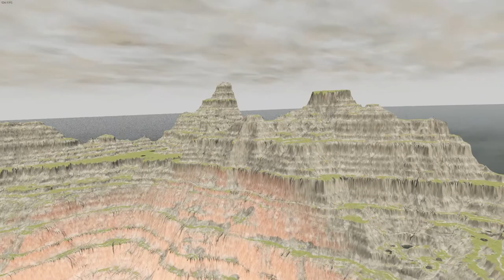Epic Cars vs Lava! Watch the Death-Defying Leap in BeamNG.drive! #307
Get ready for pulse-pounding action and jaw-dropping stunts in this mind-blowing video of cars taking on the ultimate challenge: the Leap of Death over a scorching lava flow in BeamNG.drive. Brace yourself as fearless drivers push the limits of physics and embark on a thrilling race against time!

In this adrenaline-fueled adventure, you'll witness the raw power and incredible resilience of these vehicles as they defy gravity, soaring through the air and maneuvering with precision. The intense heat of the lava adds an extra layer of danger, making this challenge even more heart-stopping.

Our skilled drivers will showcase their exceptional talents as they navigate through an intricate obstacle course, strategically placed amidst the treacherous lava. From high-speed jumps to daring twists and turns, every maneuver is executed with jaw-dropping precision.

But the action doesn't stop there! Prepare to be mesmerized by the stunning graphics and realistic physics engine of BeamNG.drive, which brings every crash, explosion, and hair-raising moment to life. You'll feel like you're right there in the driver's seat, experiencing the adrenaline rush firsthand.

Whether you're a fan of high-octane racing or simply enjoy watching mind-bending stunts, this video is a must-watch. Get ready to witness an epic battle between man and nature as these cars defy the odds and conquer the Leap of Death over a flowing river of molten lava.

So, buckle up and hold on tight as we take you on a thrilling ride through the fiery depths of BeamNG.drive. Prepare to be amazed, astonished, and on the edge of your seat as cars face off against the Leap of Death. This is one adventure you won't want to miss!